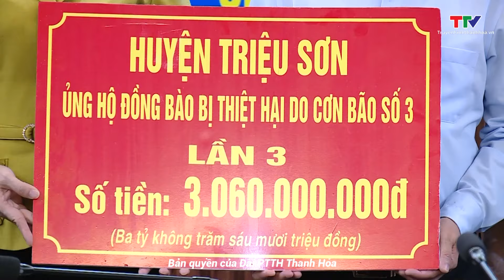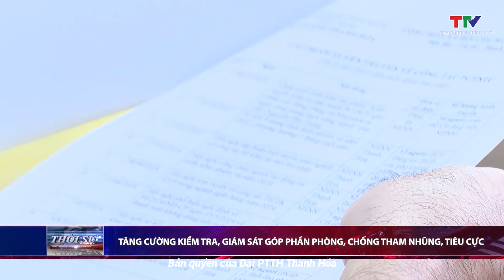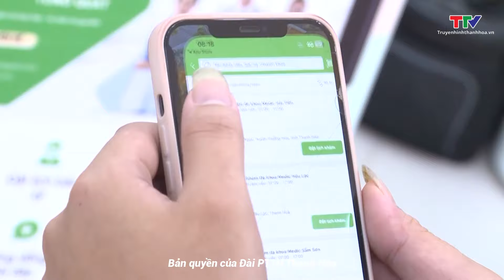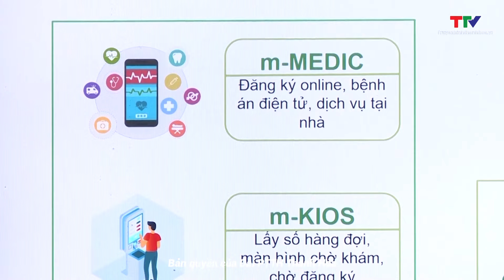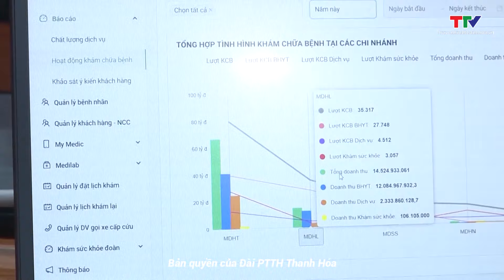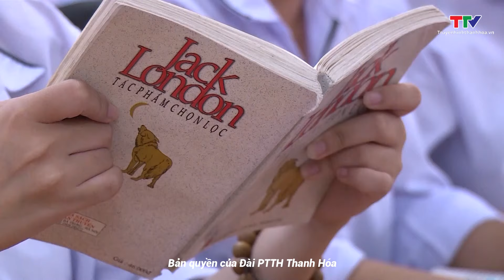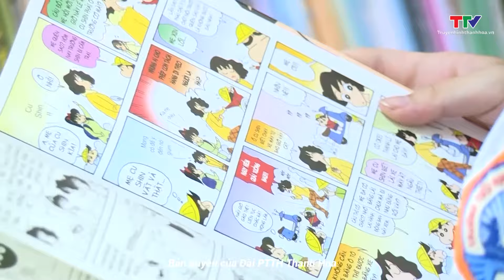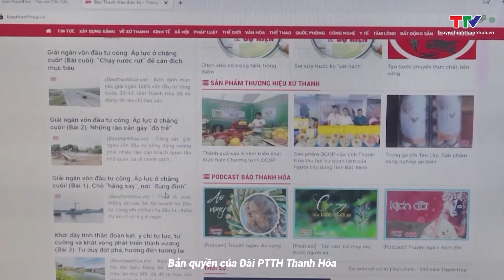Bản tin Thời sự tối ngày 03/10/2024